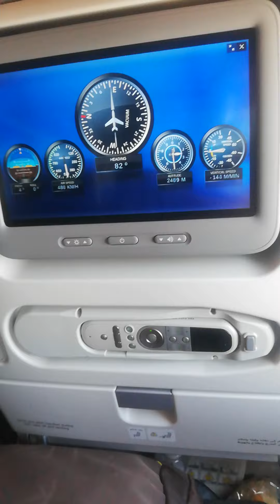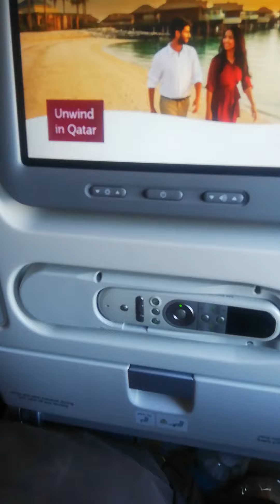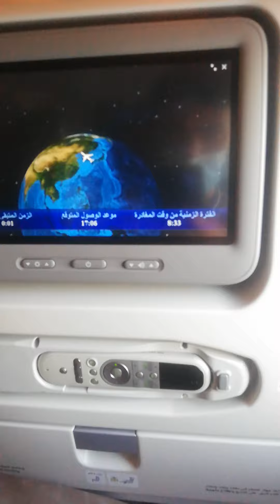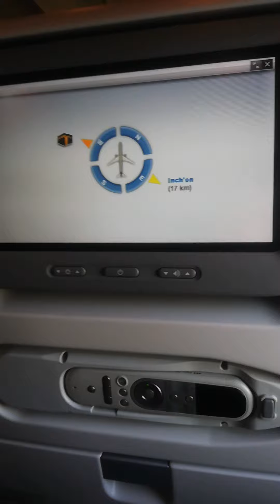15 Hours Flight Qatar Airways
Hi Everyone, In this video I am sharing my experience with qatarairways. I found qatar airline and dohaairport the best among all other competitors like qantas emirates koreanair etihad newyork and pia. I will suggest everyone to use it for fifa22 fifaworldcup for traveling .